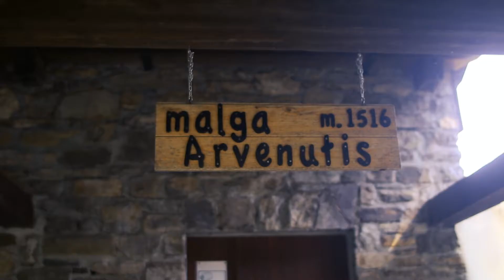Осень в горах - Фриули, Оваро/Ovaro VLOG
Всем привет!
Сегодня показываю красоты гор региона Фриули, почти на границе Австрии.